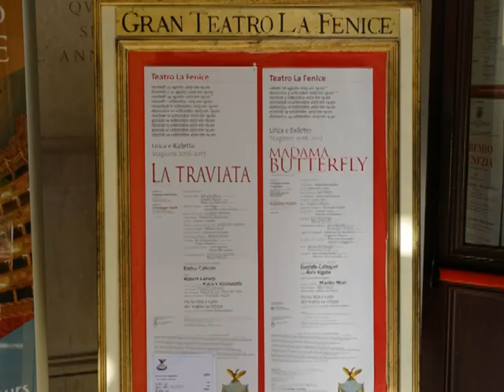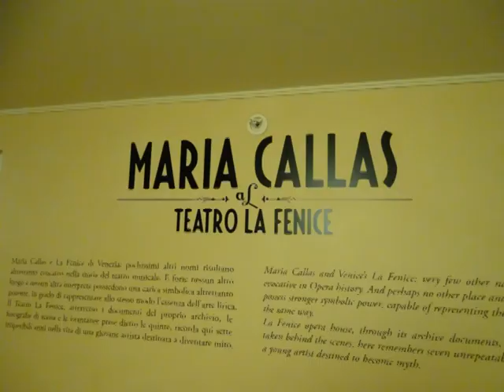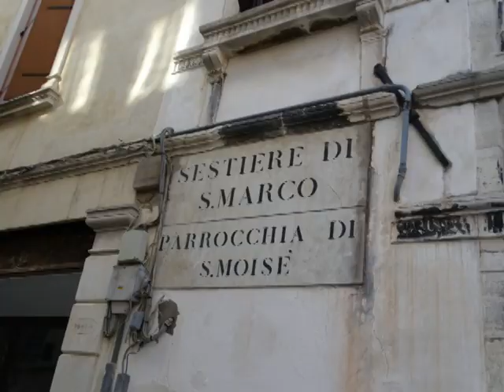Venice-- Murano--Italy Aug.2017